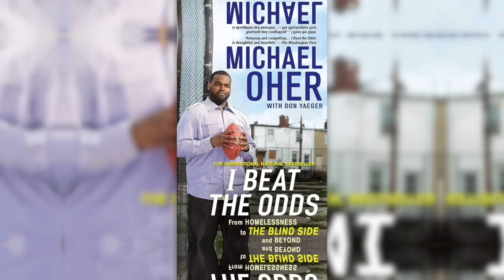Blind Side Star Claims He Was Tricked by Family, Never Actually Adopted. Lawsuit.